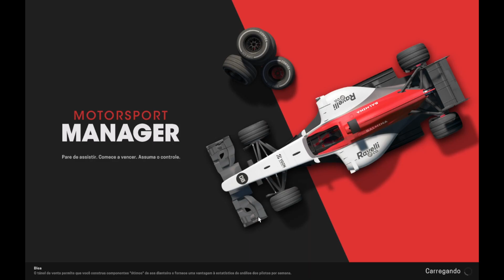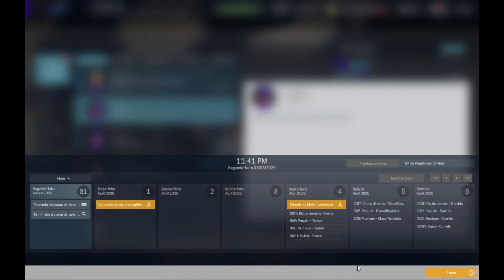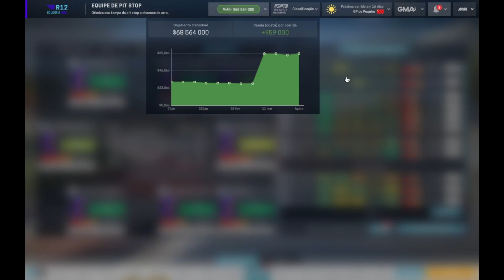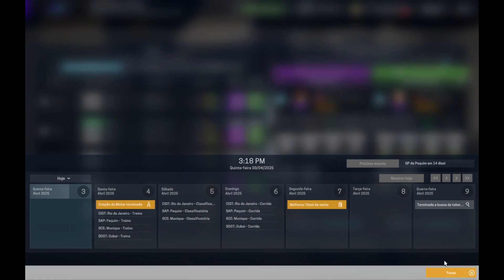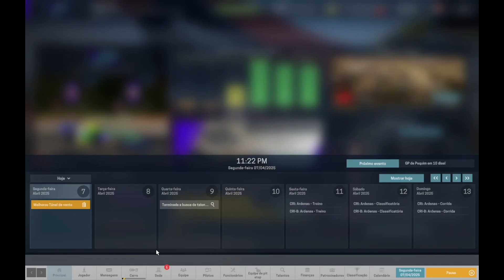🏁 Motorsport Manager #110 | VACILEI NA ÚLTIMA CURVA! [ Gameplay Dublado PT-BR ]